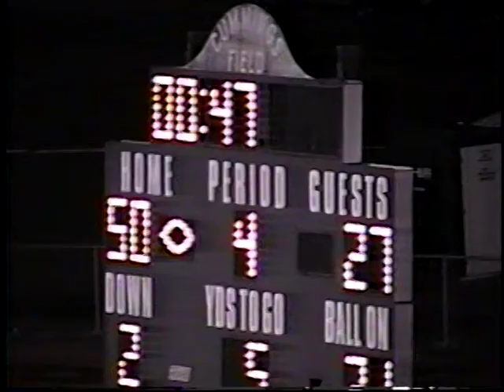Buffalo vs Shakopee- part 4